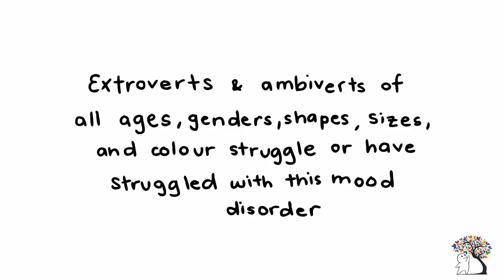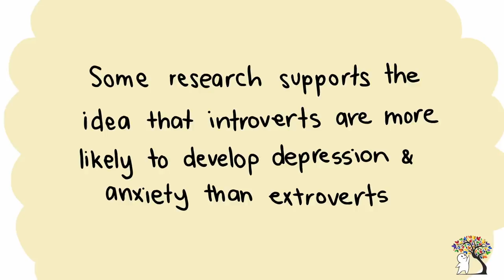Are Introverts More Likely To Develop Depression?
Are you an introvert? Do you feel that an introvert is more likely to be depressed due to social isolation? What are your thoughts?

Team:
Script Writer: Catherine Huang
Editor: Sam Jung
Voice Over: Lily Hu
Animator: Maxine Gando
Manager: Wendy Hu
Producer: Psych2Go